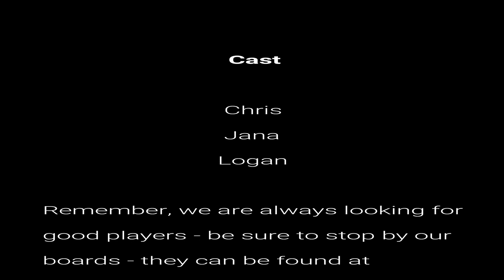Shoot A Little Bit 6 of 6